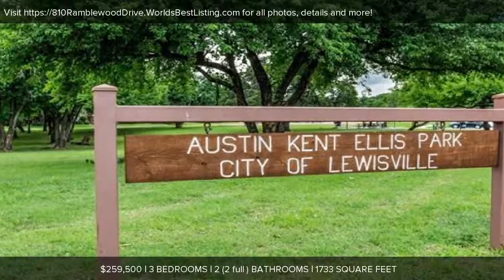810 Ramblewood Drive, Lewisville, TX Presented by Sunny Darden Group.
Contact Sunny Darden Group for more information.

BEAUTIFUL SINGLE-STORY HOME WITH POOL & SPA!  Gourmet kitchen with granite countertops, stainless steel appliances & tumbled stone backsplash.  Beautiful wood flooring & an open floor plan that is great for entertaining, huge family room with a cozy gas log fireplace & a wet bar. The master suite complete with built-in shelves, dual vanities, a garden tub, separate shower, a sky light & two walk-in closets with built-ins. Spacious covered patio with a cooling ceiling fan!  Perfect for all of your Texas sized parties to make a splash in the pool & spa. Great location near Austin Kent Ellis Park with quick access to 35E. Recent roof & fence in 2016